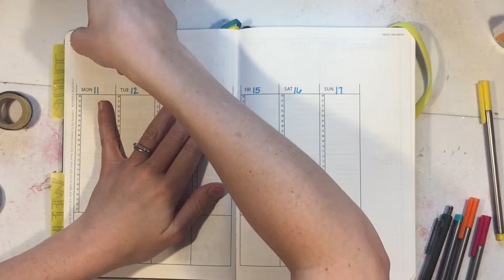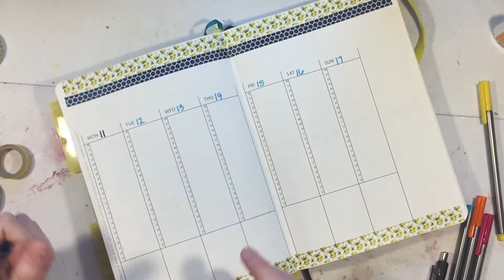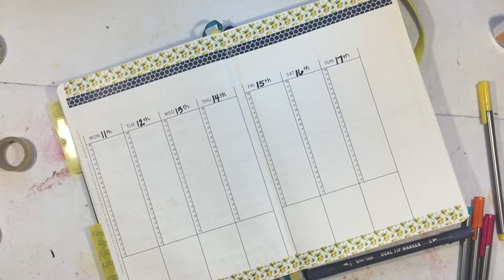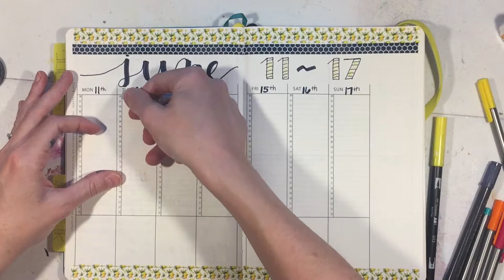Weekly Bullet Journal Spread and Set Up - Scribbles that Matter Bullet Planner